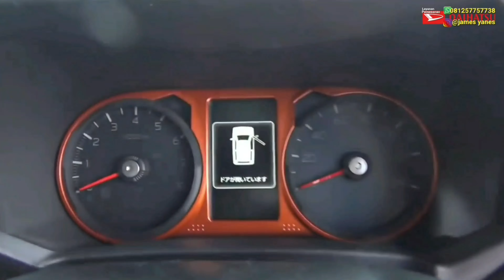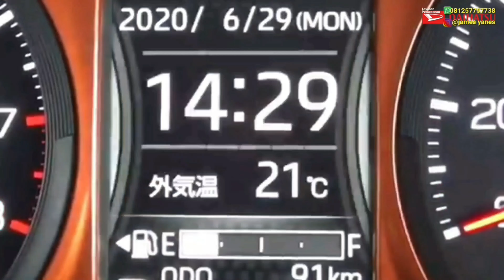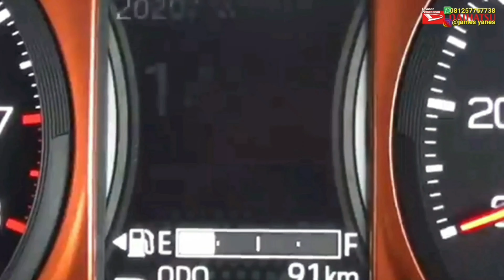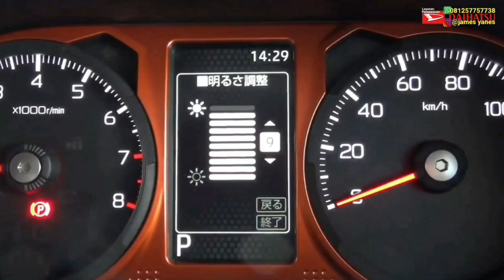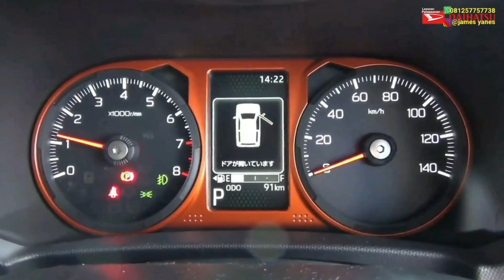Daihatsu Taft Terbaru Sudah Ada Di Jepang, Kapan Hadir Di Indonesia?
Tunggu kabar terbaru dari kami. setiap ada info terbaru kami selalu berbagi untuk anda.